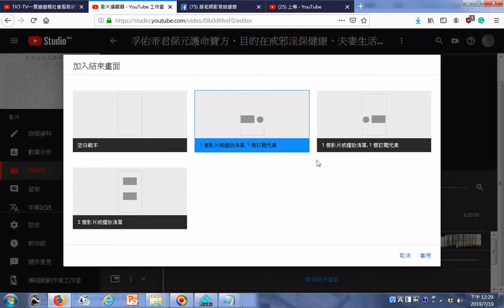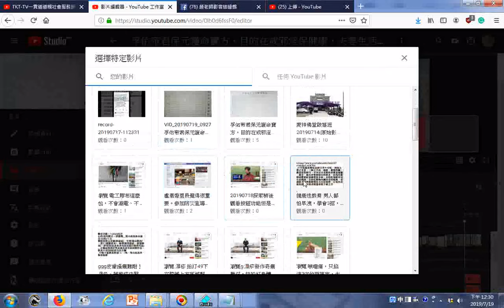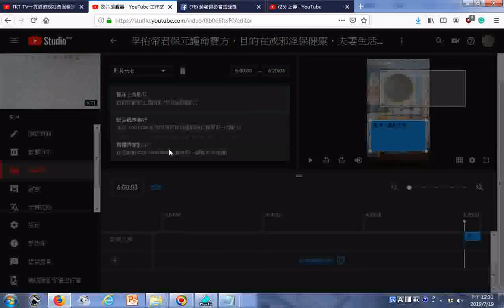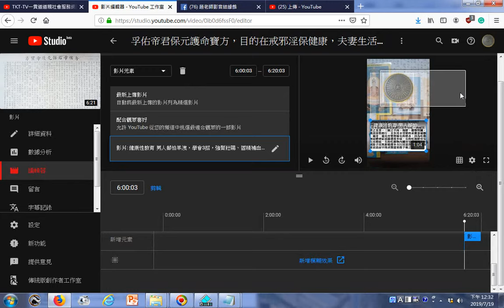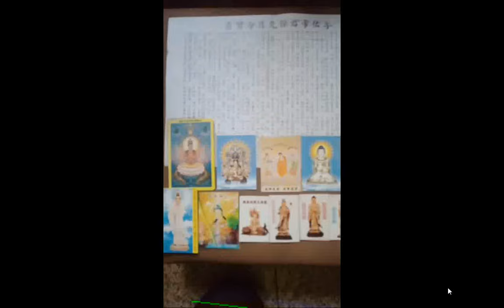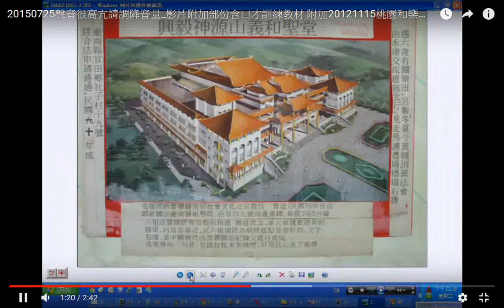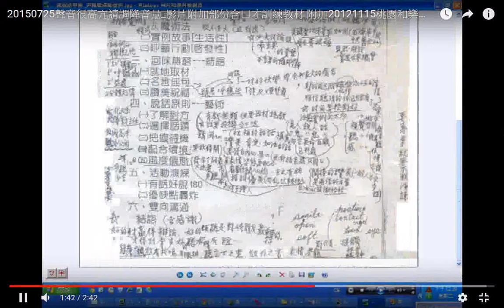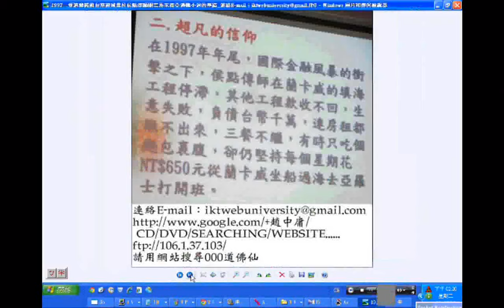20190719c探索YOUTUBE影片編輯器新增結束畫面的操作實況螢幕錄影 增加引導訂閱的頻道圖示與相關影片連結圖示，例子是孚佑帝君保元護命寶方，目的在戒邪淫保健康，夫妻生活要寡慾，如果淫心重會